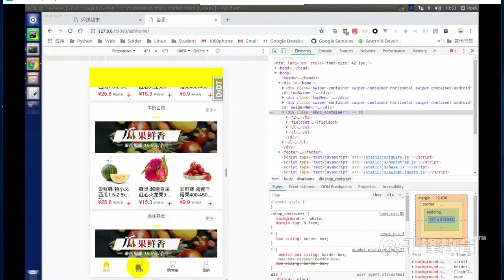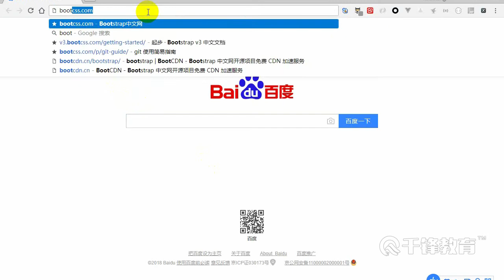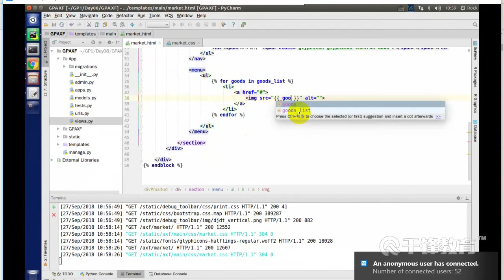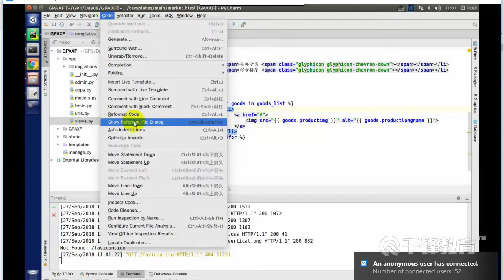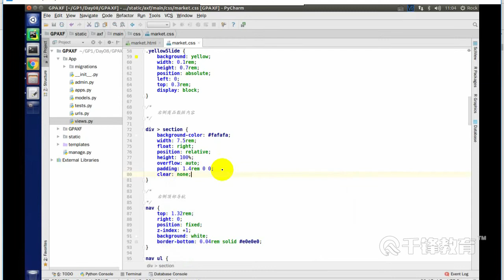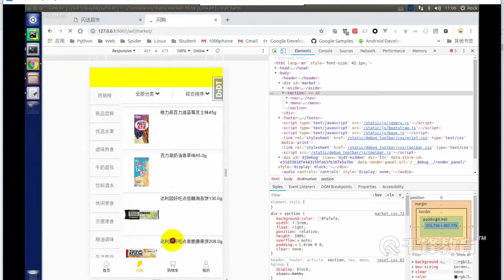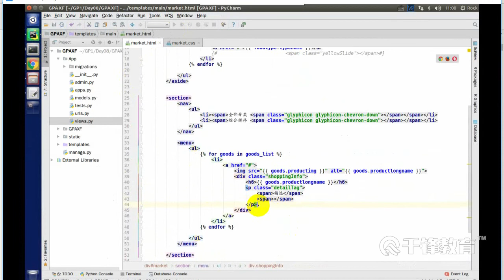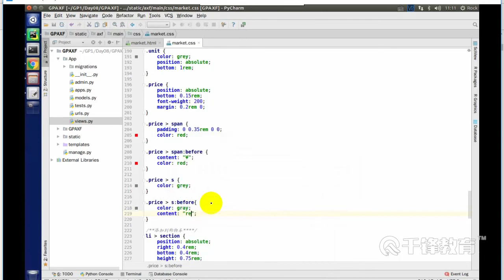千锋Python教程：77 闪购页面基础结构搭建，数据查询2